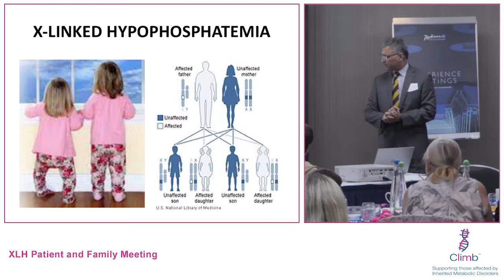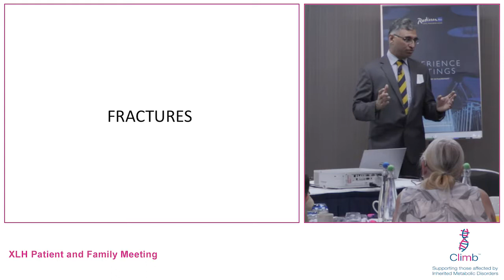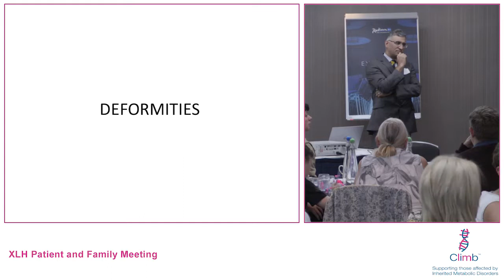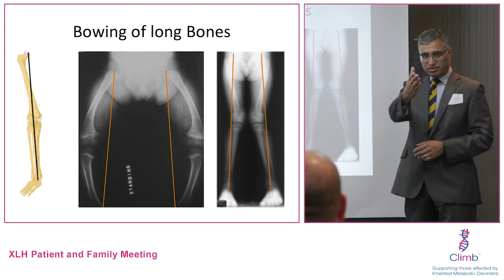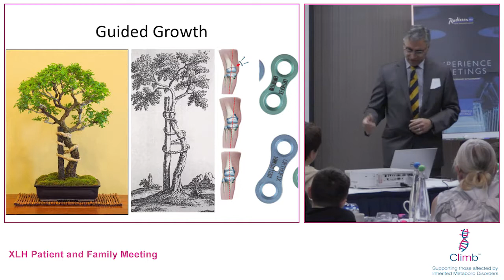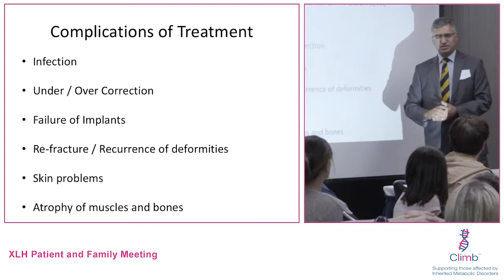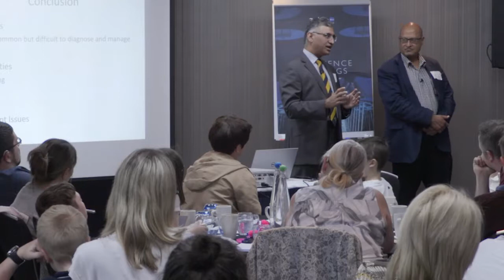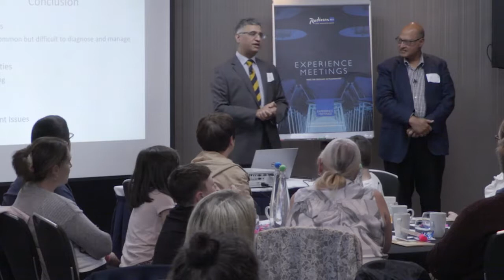Climb XLH Family and Patient Day - Tahir Khan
Surgical treatments  of limb deformities and fractures in adults and children with XLH